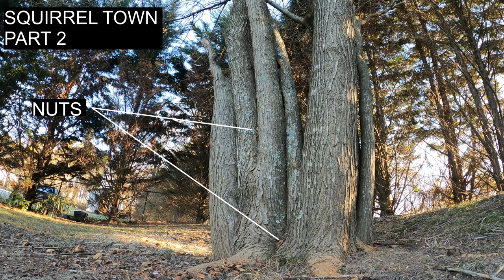SQUIRREL TOWN PART 2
More thrills more chills, more NUTS